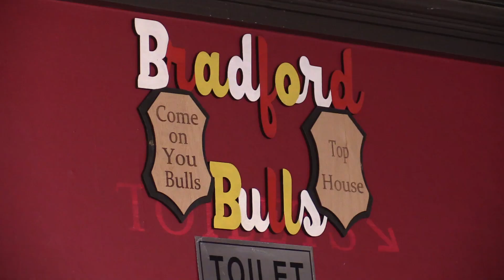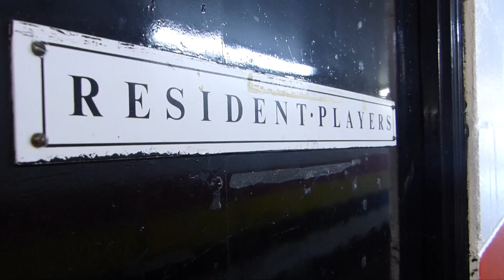We Are On Our Way.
Get your tickets for our promotion clash with York City Knights on the 22nd July. Your support is crucial